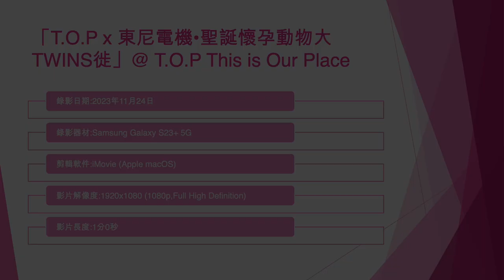「T.O.P x 東尼電機•聖誕懷孕動物大TWINS徙」@ T.O.P This is Our Place (1) - 2023年11月24日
錄影日期:2023年11月24日
錄影器材:Samsung Galaxy S23+ 5G
剪輯軟件:iMovie (Apple macOS)
影片解像度:1920x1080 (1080p,Full High Definition)
影片長度:1分0秒